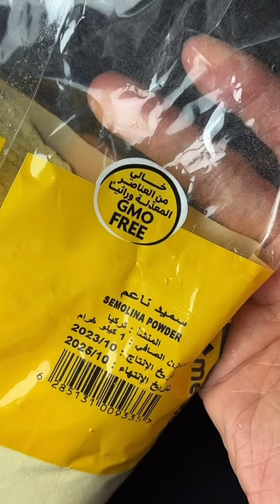معمول السميد | رؤى بري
معمول السميد
كوبين سميد ناعم بودرة ( نفس قوام حليب البودرة)
نص كوب دقيق
نصف كوب سمن
٥٥ جرام زبدة
اربعة ملاعق زيت
ملعقة بهار معمول
ملعقة حليب بودرة
ملعقتين سكر بودرة
نص كوب + ملعقة اكل ماء دافي
ملعقتين سمسم محمص
معجون التمر نضيف عليه زيت زيتون ورشة سمسم محمص
الطريقة :
نخلط السميد والدقيق وحليب البودرة والسكر والسمسم وبهار المعمول ثم نضع السمن والزبدة والزيت على النار مع بعض تسخين بدون غليان ونضعهم على السميد بالتدريج ونفرك باليد حتى يختلط السمن مع السميد ونغطيها ونسيبها ساعتين
بعد ساعتين نضيف الماء الدافي بالتدريج ونعجن حتى تتشكل عجينة غير لاصقه ولينه في نفس الوقت نكور العجينة كور متساوية حجم الكورة ١٨ جرام ونكور التمر كور متساوية حجمها ٦ جرام
نضع التمر داخل العجينة كما في الفيديو وبالمنقاش نشكلها ونضعها في صينية فرن على حرارة ٢٠٠ نفتح من فوق وتحت حتى تحمر من تحت ثم نحمرها من فوق وبالعافية.